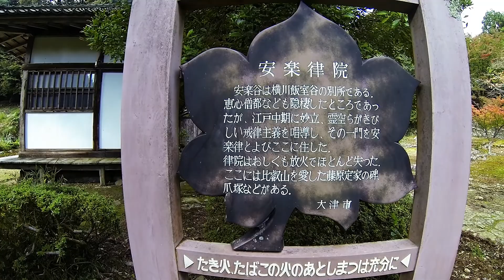安楽津院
滋賀県大津市　安楽津院　るろうに剣心、大河「江～姫たちの戦国～」などのロケ地